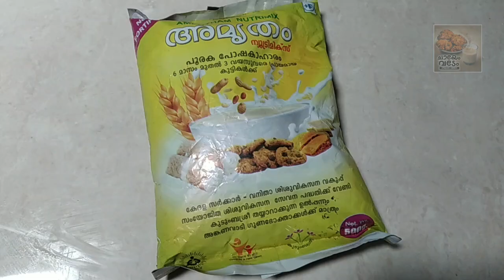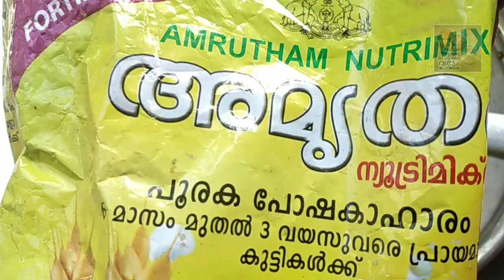അമൃതം പൊടി ഉണ്ടെങ്കിൽ ഇതുപോലെ കിണ്ണത്തപ്പം ഉണ്ടാക്കി കുട്ടികൾക്ക് കൊടുക്കൂ. അവർ വീണ്ടും കഴിക്കും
അമൃതം പൊടി ഉണ്ടെങ്കിൽ ഇതുപോലെ കിണ്ണത്തപ്പം ഉണ്ടാക്കി കുട്ടികൾക്ക് കൊടുക്കൂ. അവർ വീണ്ടും വീണ്ടും കഴിക്കും